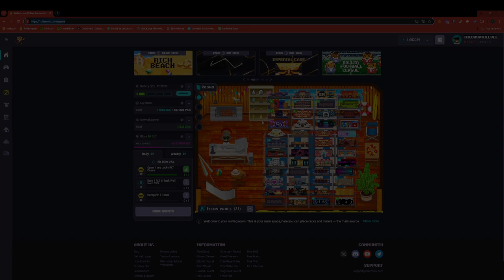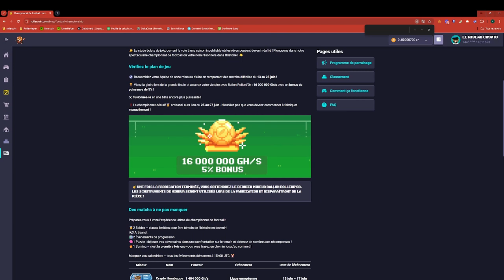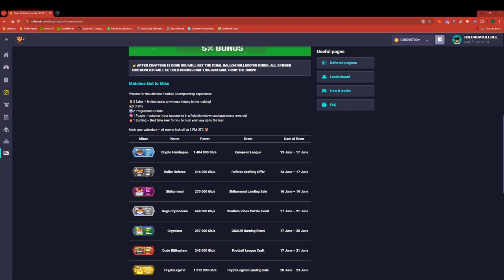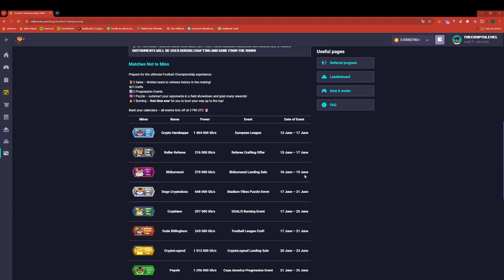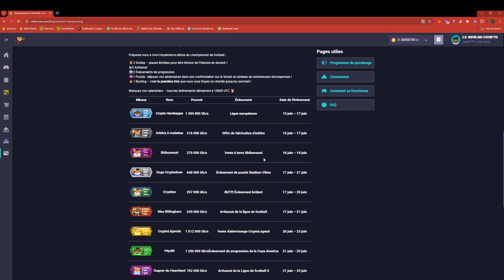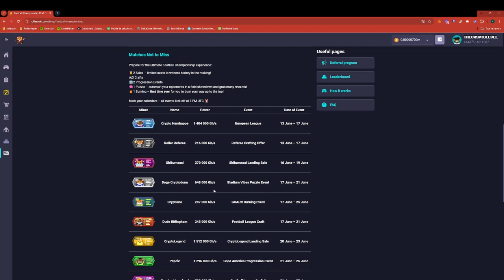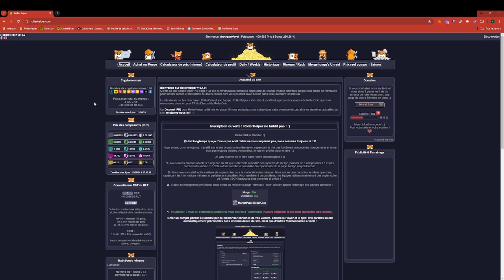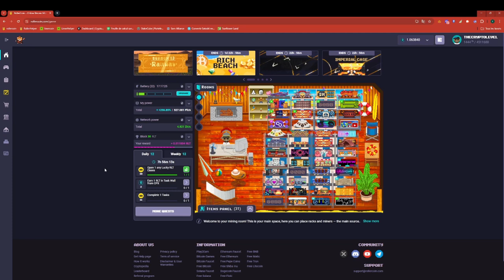Rollercoin : ROLLER FOOTBALL LEAGUE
Merci de liker commenter et partager.
Je vous laisse mon lien de parrainage .
N'hesitez pas a poser des question dans les commentaire.

Wombat:

Don

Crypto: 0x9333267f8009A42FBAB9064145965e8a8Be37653